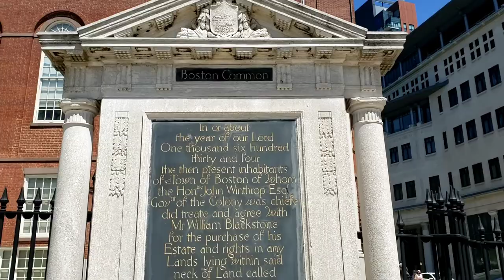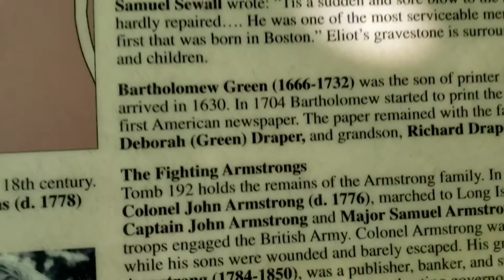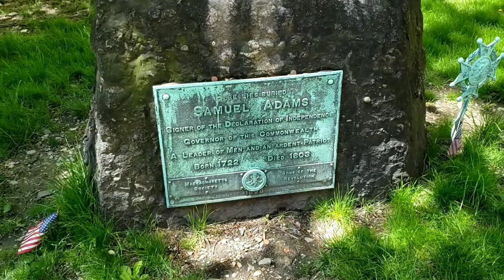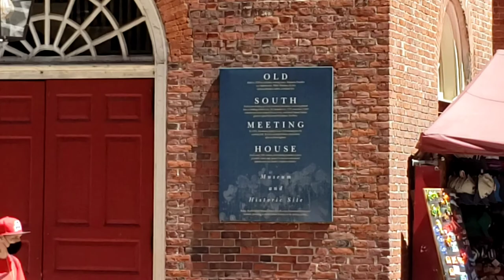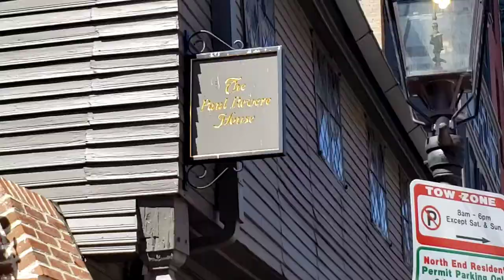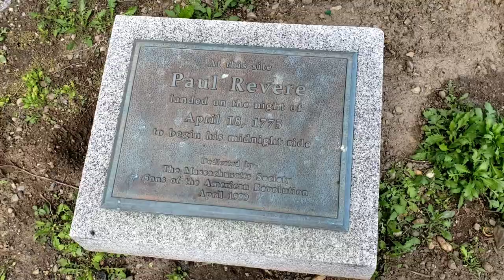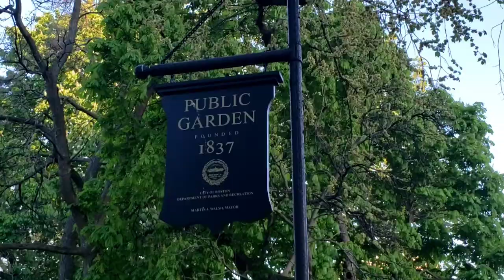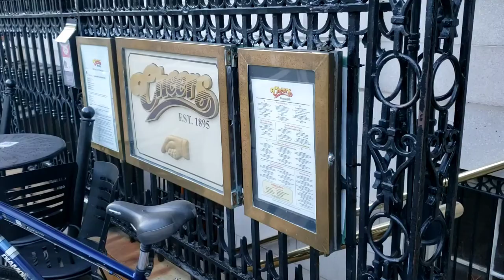Boston History Tour - Freedom Trail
Spent all day in downtown Boston. Hung out in Boston Common - America's oldest park. Biked along the Freedom Trail and saw as many of the sights as we could squeeze in!